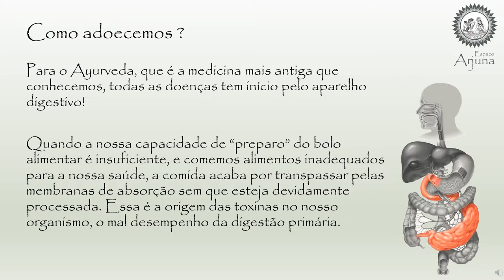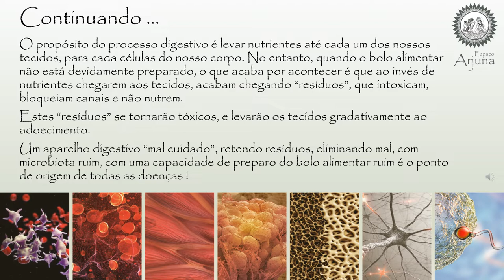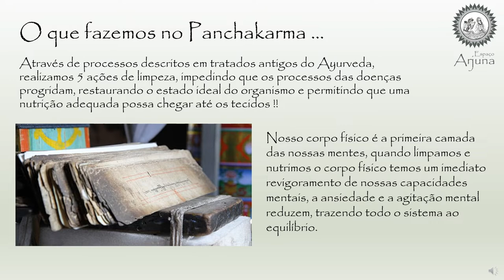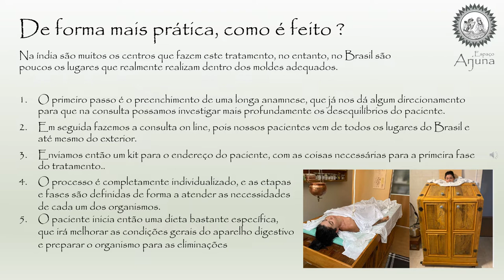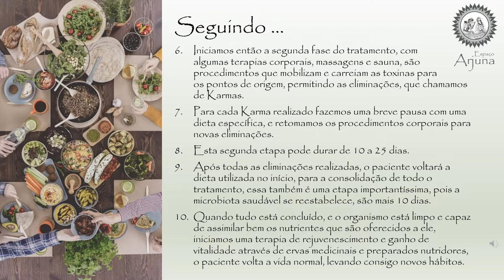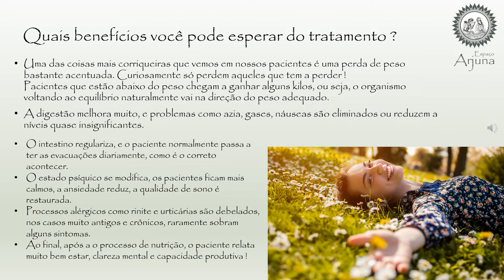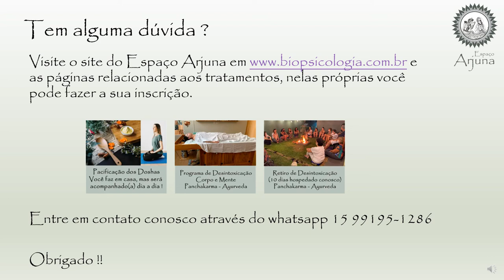Panchakarma - A Desintoxicação profunda do organismo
Você sabe o que é o Panchakarma?